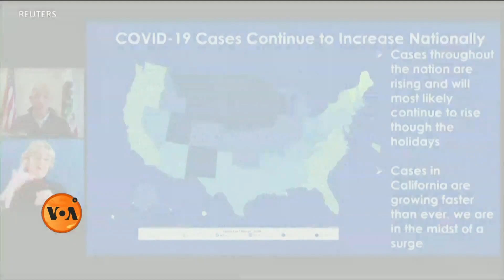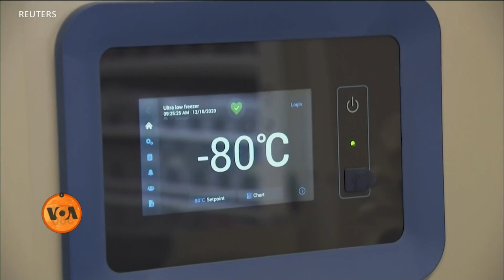امریکہ: کرونا ویکسین سب شہریوں تک کیسے پہنچے گی؟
امریکہ میں کرونا وائرس کا پھیلاؤ روکنے کے لیے ویکسین لگانے کا عمل شروع ہو گیا ہے۔ فائزر اور بائیو این ٹیک کی تیار کردہ ویکسین پہلے مرحلے میں بزرگ افراد اور طبی عملے کو دی جائے گی۔ مگر کرونا وائرس کی ویکسین عام شہری تک پہنچانے کی راہ میں کئی مشکلات حائل ہیں۔ تفصیلات بتا رہی ہیں صبا شاہ خان۔